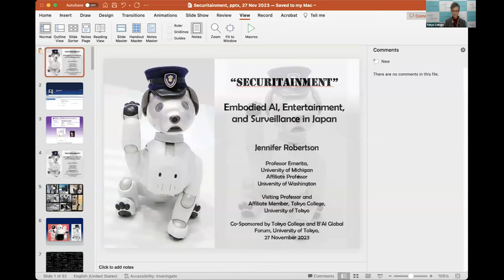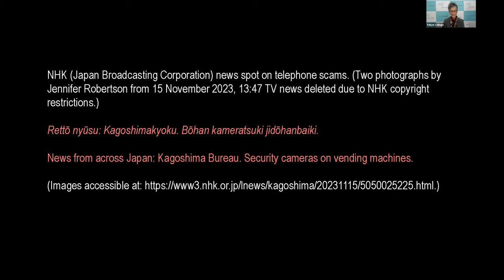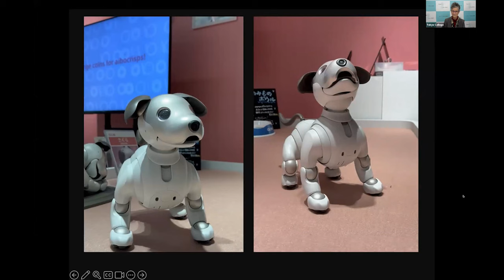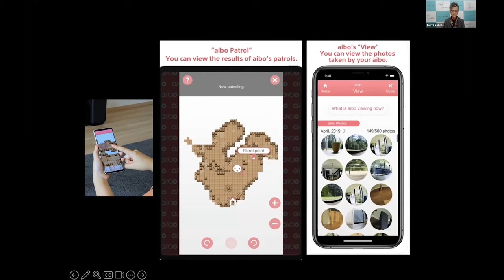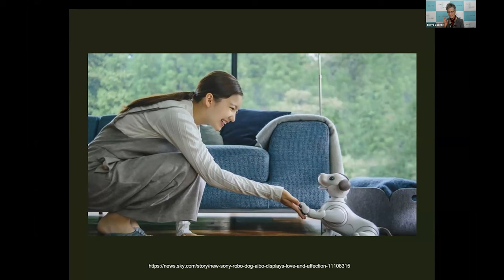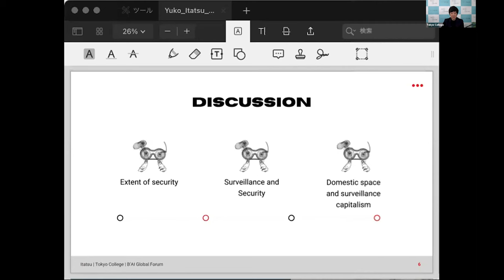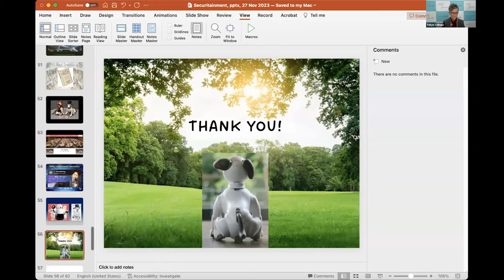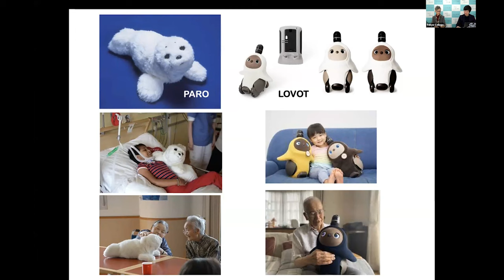“SECURITAINMENT”: Triangulations of Embodied AI, Entertainment, and Surveillance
CCTV cameras are installed almost everywhere in Tokyo and other Japanese cities, and private security systems, introduced in the 1980s, are now standard in most homes. Surveillance is also embedded in everyday life, work, and play and has become “a way of seeing” and influences “ways of being seen.” In this presentation Prof. Robertson explores how and why AI-enabled entertainment and surveillance technologies have become fused, and speculates on the consequences of their triangulation.

Lecturer
Jennifer ROBERTSON
(Tokyo College Professor, The University of Tokyo Professor Emerita, University of Michigan)

Commentator
ITATSU Yuko
(Director, B’AI Global Forum & Professor, Interfaculty Initiative in Information Studies, The University of Tokyo)

Moderator
Flavia BALDARI
(Project Researcher, Tokyo College, The University of Tokyo)

Program

Introduction: 00:00-3:09
Lecture: 3:09-53:46
Comment: 53:46-01:07:48
Discussion: 01:07:48-01:23:23
Q&A: 01:23:23-01:27:59

東京カレッジは世界の第一線で活躍する研究者や知識人を招き、
市民の皆さんと一緒に未来社会の様々な側面について考える場を作ります。

・東京カレッジへの寄付はこちらから。寄付者限定イベント等も予定しています。